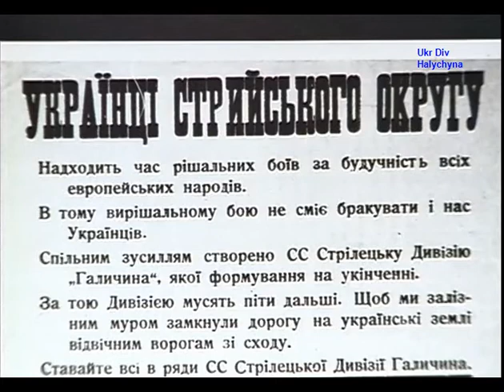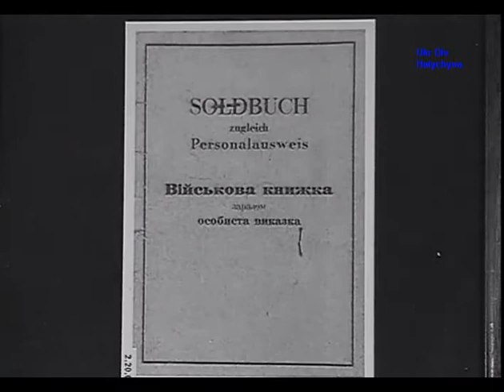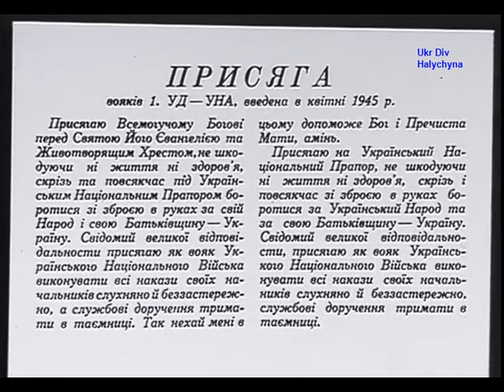Ukrainian Division Galicia 1943 recruits Українська Дивізія Галичина rare photos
This 15 minute slide presentation of rare (mostly never before seen) clearly recruitment photos from cities and towns in western Ukraine were found on an old Umatic video tape. There is no sound and appears unfinished. They are probably from a German archive.